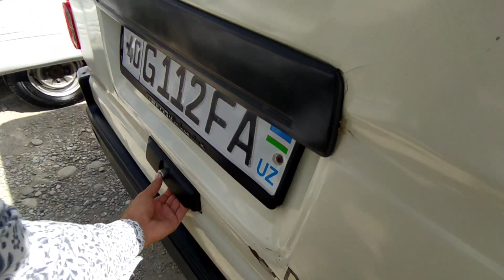25 AVGUST DAMAS NARXLARI XAMA KORSIN ARZON NARXLARDA VARYANTGA XAM BOR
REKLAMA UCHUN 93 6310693